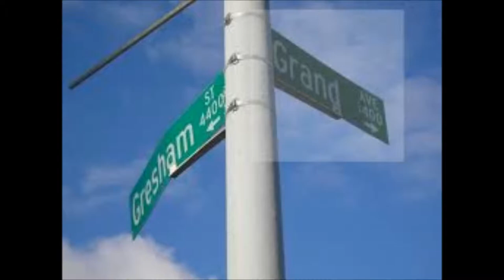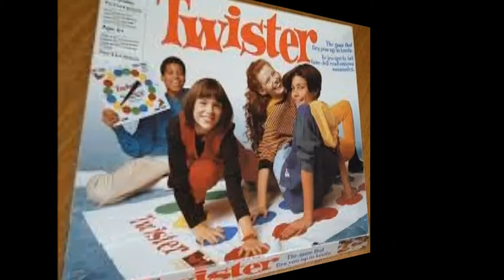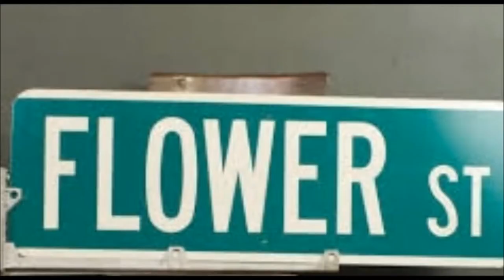"On Flower Street" by 'Sound on Sound' (the 'Boom Boom' mix)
This is an Original song by 'Sound on Sound' Vocalist/Guitarist Shaun Shelton, written for the 'LifeCycles' project. The audio I used is actually an early rough take before the CD was completed.
The 'live' footage was taken at The Coach House in San Juan Capistrano (opening for 'Ambrosia) & at El Morro in Laguna Beach during The Relay for Life Fundraiser.